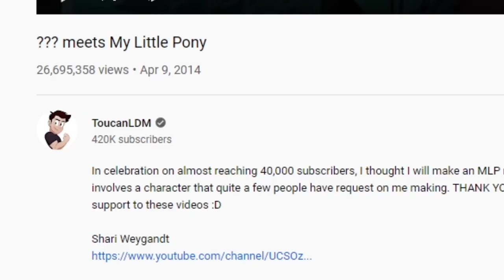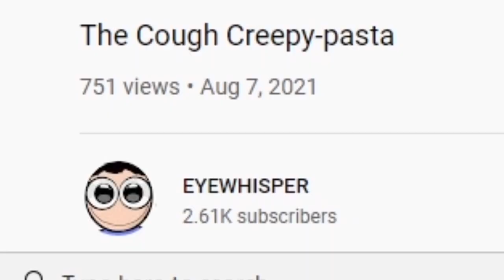SCARY MY LITTLE PONY HORROR VIDEOS *Slender Man meets My Little Pony*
These Scary My Little Pony videos will definitely ruin your childhood!